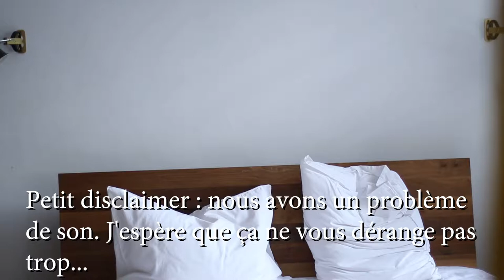HABITUDES SAINES POUR SE SENTIR BIEN - mode de vie sain, routine du matin, changer ses habitudes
Je vous livre 30 habitudes saines à adopter qui vous feront sentir bien.

ON SE VOIT DEMAIN!!

♬ MUSIQUE ♬
Konac - Home